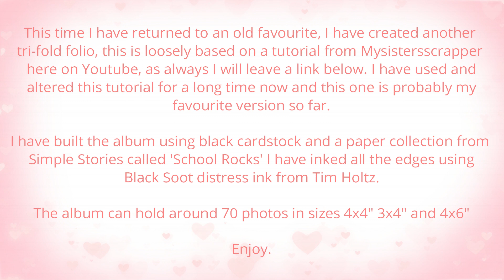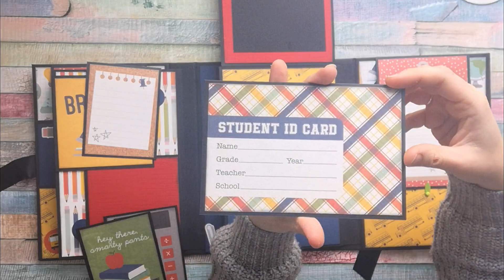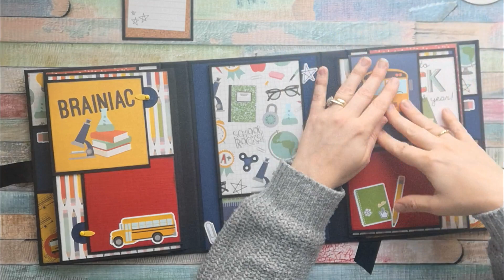Simple stories - School Rocks - Tri-fold folio ***For Sale***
The album measures 9"x6" with a 1.25" spine. I forgot to add that in the video. doh!

This album is for sale in my Etsy store here: